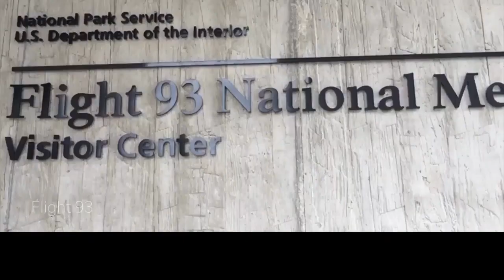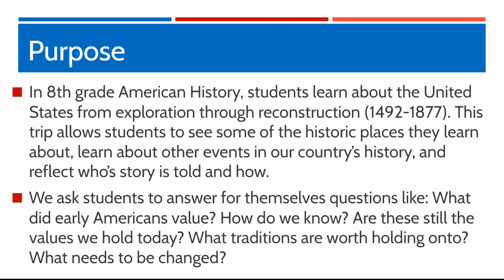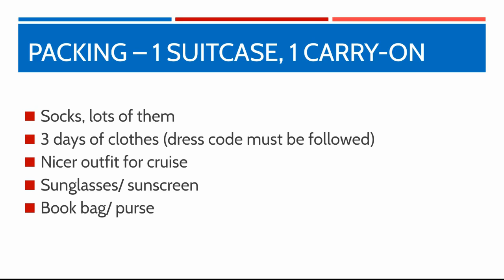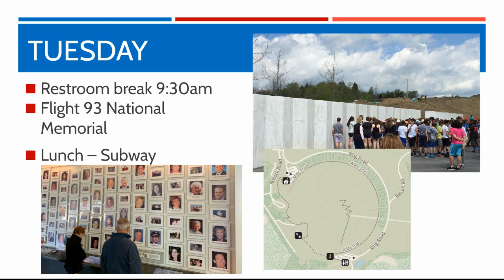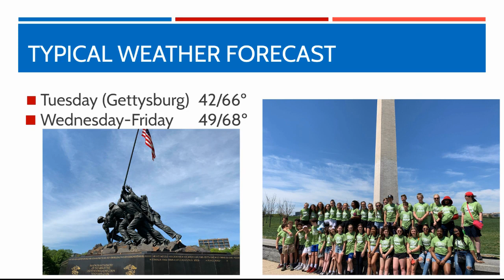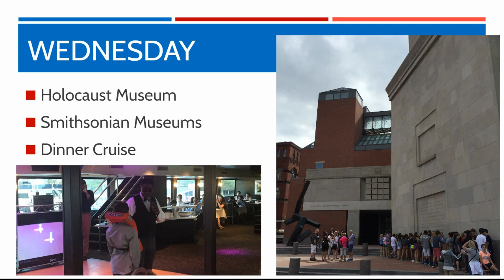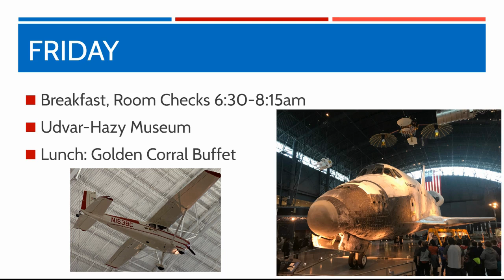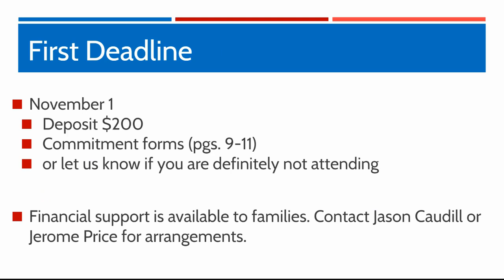DC Parent Meeting 9.20.23